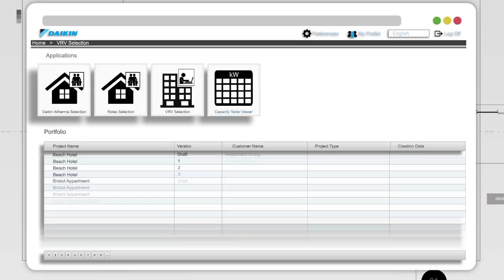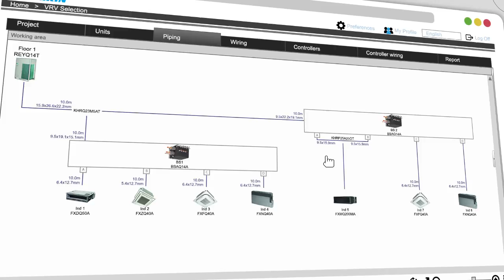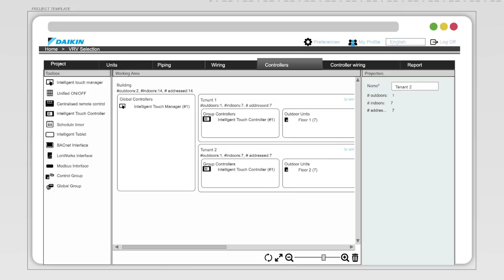Daikin VRV Web Xpress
Daikin has launched a brand new, webbased selection software tool for its VRV product range.
With cloud based access anytime and anywhere to all your projects. Completely platform independent and with an appealing, user-friendly interface.